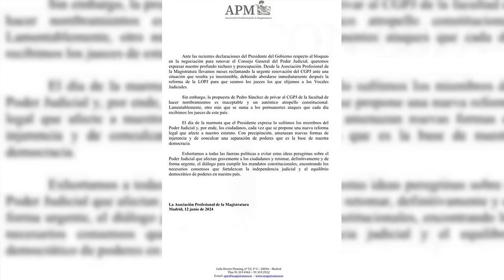🔴Felipe VI en el alambre, Sánchez ya tiene de rodillas al monarca tras la firma de la amnistía🔴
¡El rey Felipe VI está en apuros! Descubre por qué Sánchez tiene al monarca en apuros después de firmar la amnistía. ¡No te pierdas las noticias en DistritoTV!distritotv
🔴Conviértete en miembro de este canal para disfrutar de ventajas: